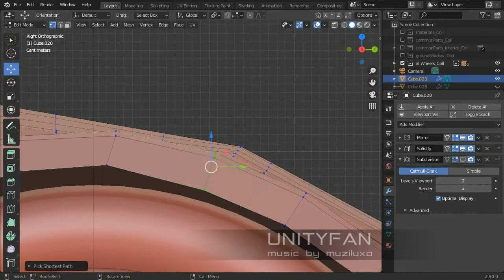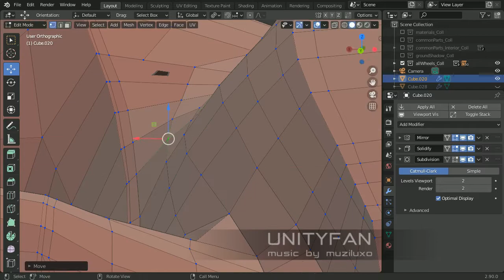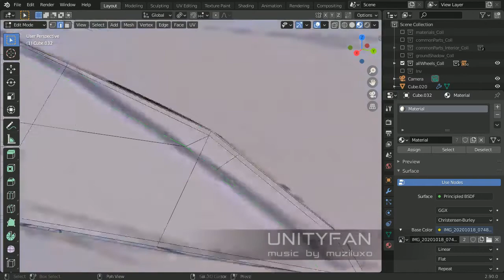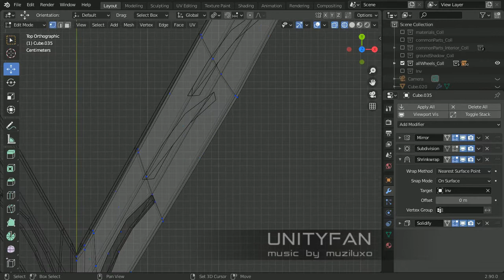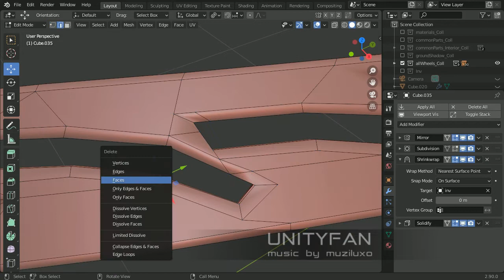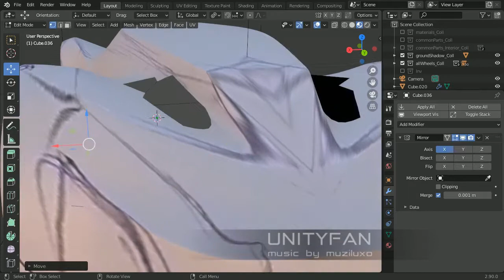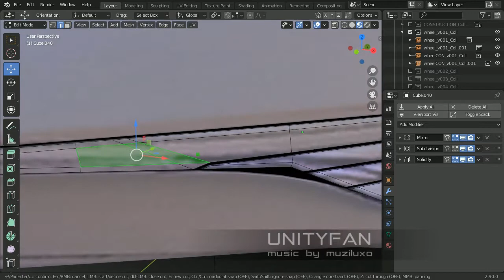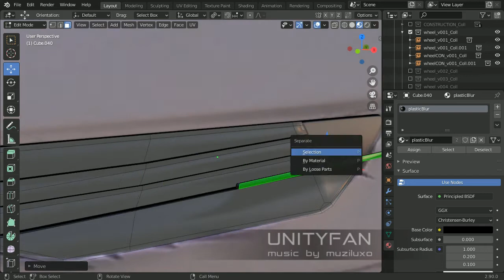#425 concept car quick modeling - vehicle 039 - 4x timelapse - part 3